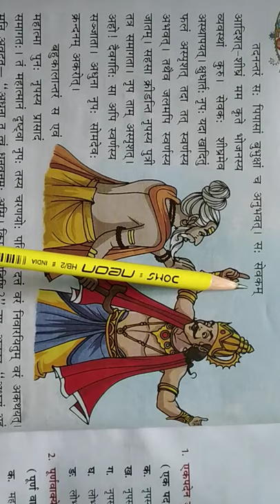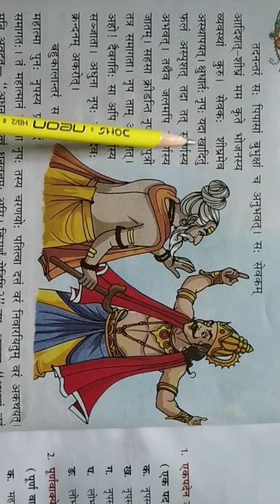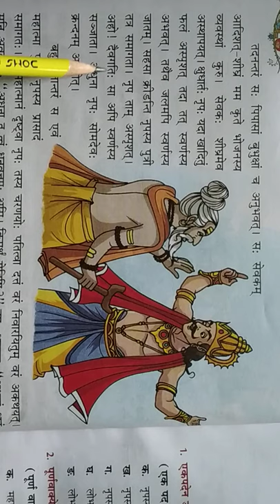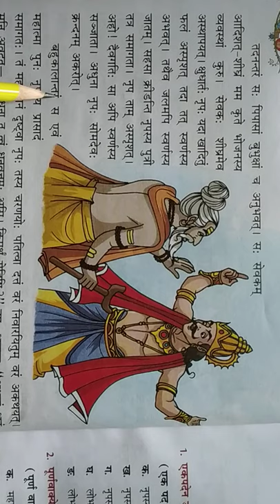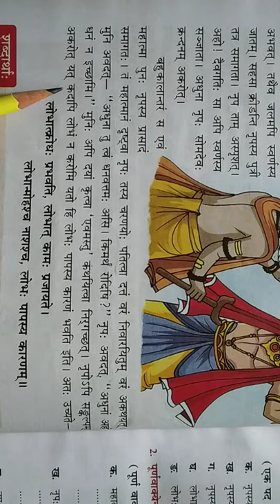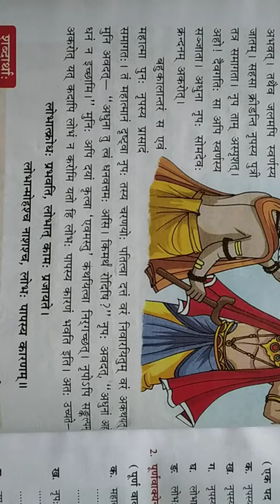class 7 sanskrit ch 6 video 2